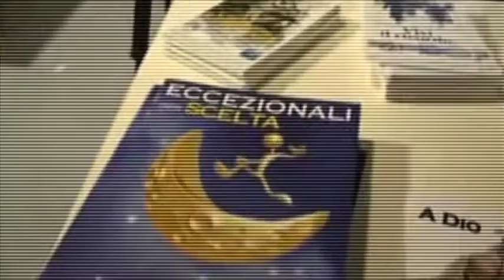Vent'ANni: Docuweb sulla storia di Alleanza Nazionale. (Capitolo 12: Il Partito unico)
Nel marzo 2009 Alleanza Nazionale delibera l'adesione al Popolo delle libertà, il partito unico di centrodestra. Storici, giornalisti, scrittori commentano quella decisione assunta dalla destra: fu opportuna o sbagliata?